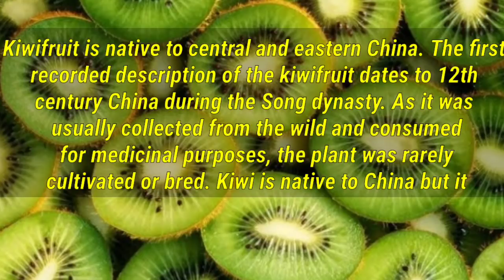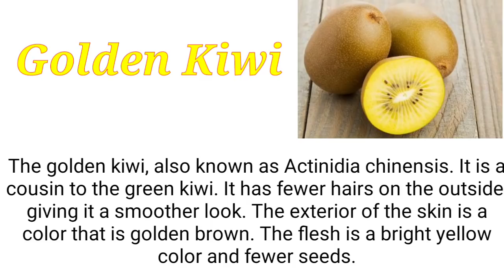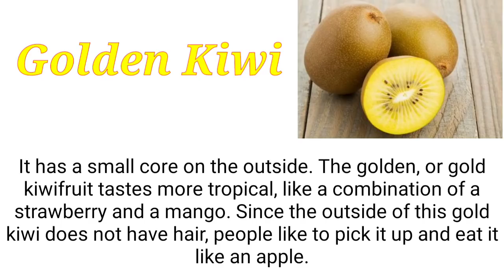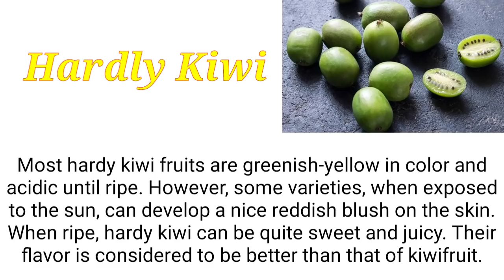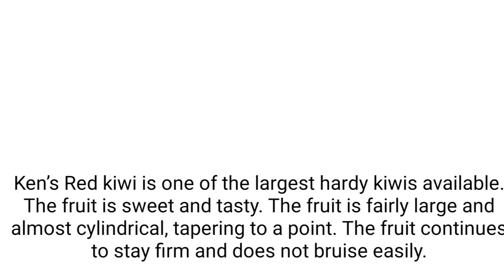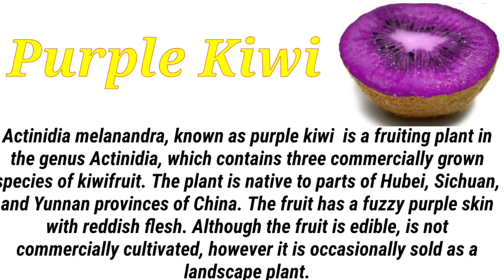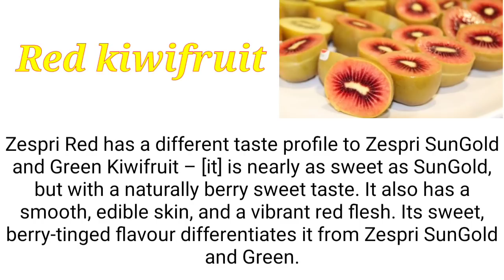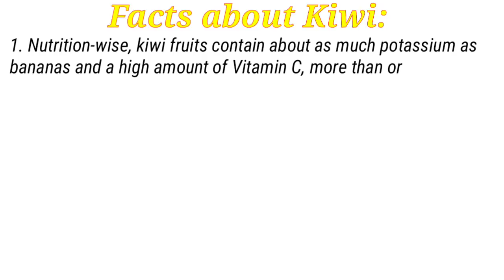VARIETIES OF KIWI AROUND THE WORLD...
Kiwifruit or Chinese gooseberry is the edible berry of several species of woody vines in the genus Actinidia. The most common cultivar group of kiwifruit is oval, about the size of a large hen's egg: 5–8 centimetres in length and 4.5–5.5 cm in diameter. Kiwis are high in Vitamin C and dietary fiber and provide a variety of health benefits. This tart fruit can support heart health, digestive health, and immunity. The kiwi is a healthy choice of fruit and is rich with vitamins and antioxidants.